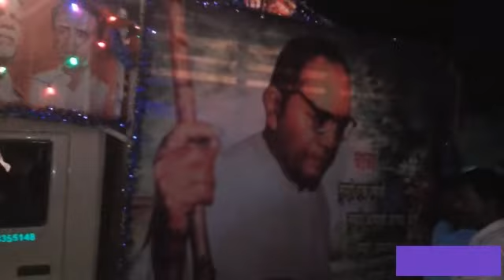भिमजयंती हाय फाय.